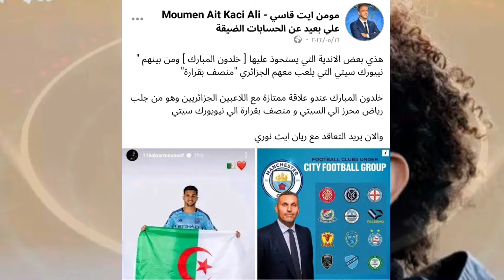الله اكبر 🥶 ريان أيت نوري الى السيتي وغوارديولا في قمة السعادة 🇩🇿🙏 ذهب محرز وجاء ريان🤯